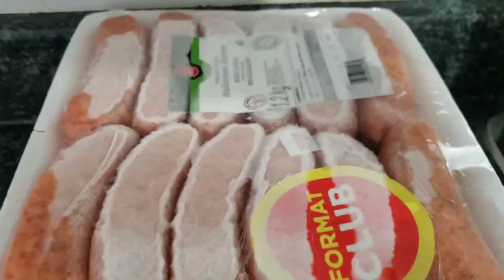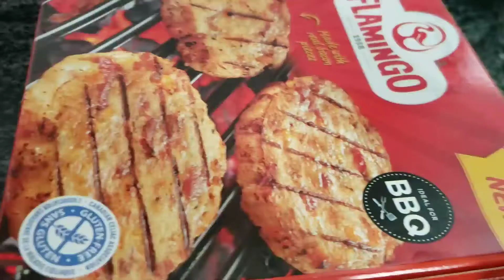HAPPY SUNDAY|| BUSY DAY||FAMILY,COOKING, YT